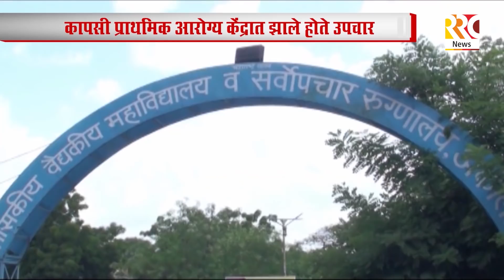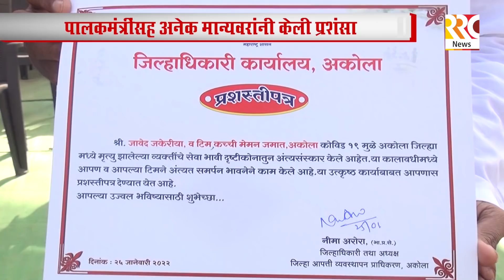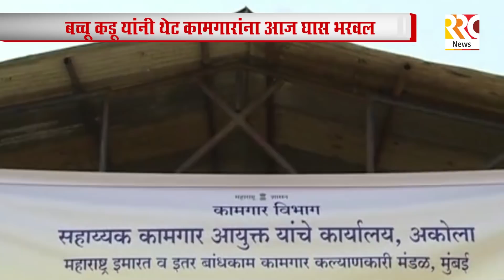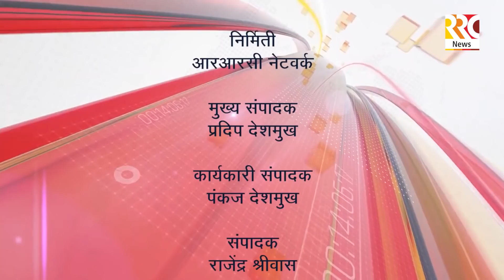RRC NEWS AKOLA 26 01 2022